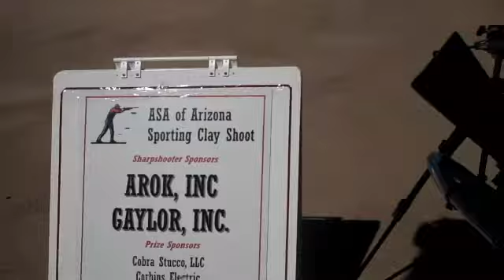ASA AZ's 09 Clay Target Shoot - The Shooters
Created on November 3, 2009 using FlipShare. ASA AZ 1st Annual Clay Target Shoot, - the shooters